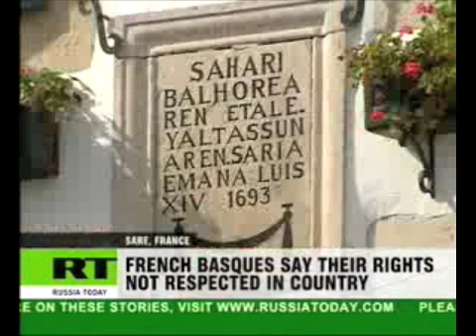Kosovo's declaration of independence destabilizes Europe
An article By Chris Marsden 18 February 2008

Yesterdays declaration of independence from Serbia by Kosovos parliament brings the world a step closer to another war on European soil. The move has been prepared and encouraged by the United States and the European powers in a deliberate attempt to stoke hostilities with Russia.

Kosovan Prime Minister Hacim Thaci declared The independence of Kosovo marks the end of the dissolution of the former Yugoslavia, while Serbias Prime Minister Vojislav Kostunica called Kosovo a false state. The unilateral move by Kosovo is expected to win the support of the US and the EU today, in the face of strenuous objections from both Serbia and Russia that this action is a flagrant breach of international law.

Kosovo has long been the focus of bitter conflict between the Serbian government and separatist forces from the territorys majority ethnic Albanians, most notably the Kosovo Liberation Army (KLA). These conflicts were utilised by the Western powers to facilitate the break up of the Federal Republic of Yugoslavia and thereby secure their domination of a region considered strategic in securing control of oil, gas and mineral deposits in territories previously dominated by the Soviet Union.

The KLA was secretly armed and trained by the US and Germany, while Washington officially designated it as a terrorist organisation funded by heroin trafficking. In 1996, it began targeting Serb police units in Kosovo, sparking a military conflict with the Serbian regime of Slobodan Milosevic that, by 1998, saw the province divided along ethnic lines. The KLA took control of between 25 to 40 percent of Kosovo in mid-1998 before Serb forces wrested the KLA-held area back. The imminent defeat of the KLA prompted direct intervention by NATO in 1999, justified in the name of opposing ethnic cleansing and atrocities by Serbian forces.

The war ended on June 10 after a 78-day aerial bombardment of Serbian forces and Serbia itself. Its end saw a military standoff between British and Russian forces at Pristina airport.

1. Kosovo 2. South Ossetia 3. Abkasia

Who's next?
4. Republika Srpska? (I REALLY HOPE SO!) 5. The Basques? 6. Catalonia? 7. VERMONT - US 8. ALASKA - US 9. VIRGINIA - US 10. TEXAS - US 11. MINNESOTA - US 12. Tibet 13. Palestine (over 50 percent of US states want their independence, and have a succession party "an independence party" in their state. There is growing amount of support towards independence in the States, and has been for many years now. Its only that today the situation has become a very realistic one.)
The list practically goes on for miles. So i probably will update this very soon these are just the few places i've been observing lately. But one thing is for sure, in a couple of short years, perhaps months, chaos will consume Europe. Because this is a very dangerous issue that will never go away.